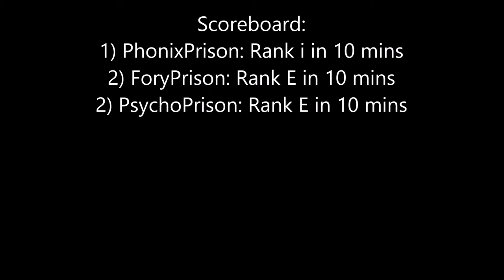#3 How Op is Your Prison (PhoenixPrison)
We are back with a Very fun and additive prison server :D. I might do a prison series on this particular server  as if i meet 250+ subs :D Please support me more and tell your friends to watch ma videos.

IP: PhoenixMC.us

Scoreboard:
#1 phoenix
#2 ForyPrison
#2 PsychoPrison